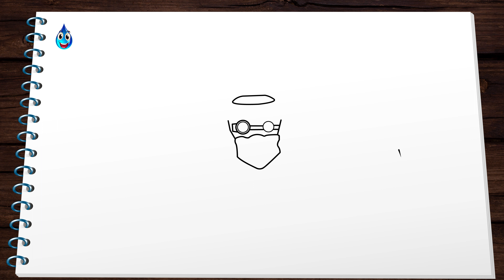How to DRAW SKIBIDI TOILET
How to Draw SKIBIDI TOILET and Learn Color